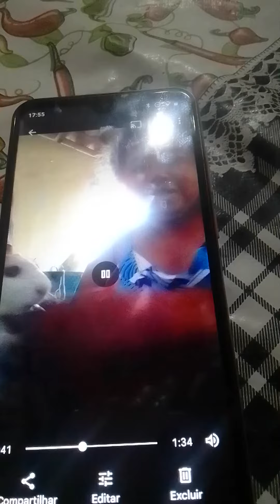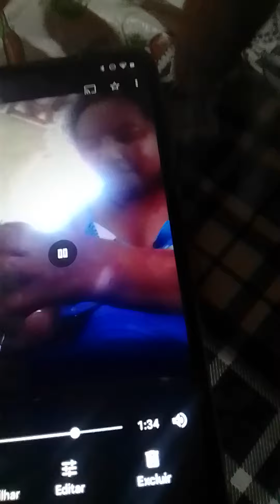Eu🙋‍♀️dando um banho🛀na minha porquinha🐖da Índia meus amores💕